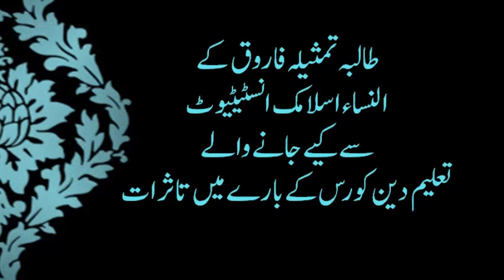النساءکی طالبہ کورس مکمل کرنے والی معلمہ تمثیلہ فاروق کے ایک سالہ تعلیم دین کورس کے بارے میں تاثرات